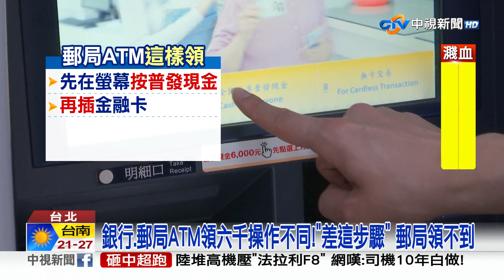郵局ATM領六千卡關?!原來"要先按螢幕"再插卡│中視新聞 20230412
政府普發6000元，不少人選擇到郵局ATM領，但插了金融卡發現，根本沒指示可以繼續操作，原來郵局的ATM，要先點選螢幕普發6千，再進行插卡才能操作，不少人還真的搞不清楚，至於6千元要怎麼使用，人力銀行調查，35.1%的人表示，會全部存起來，有民眾說畢竟現在物價太高。